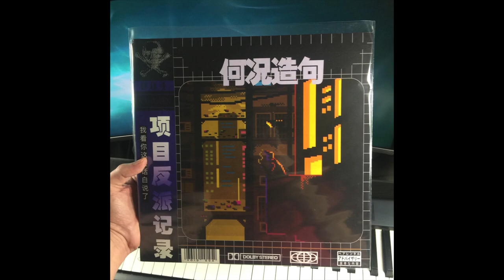암호 - VOID-004 (Full Album Vinyl LP) - vaporwave dreampunk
Vinyl recorded straight from test press.

specs:

Linn Akurate LP12 Turntable
Manley Chinook Phono Stage
MC phono cartridge
A/D recorded on prism orpheus

Art by Norma2D

VILL4IN